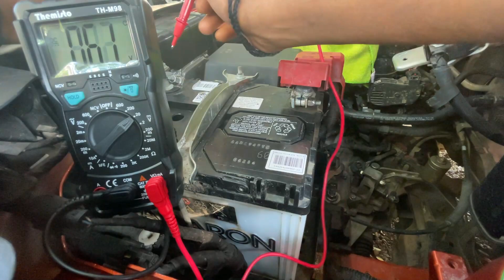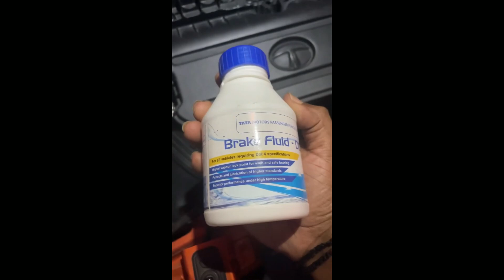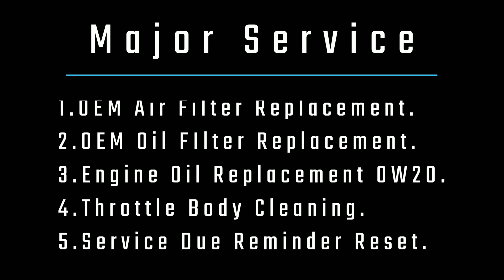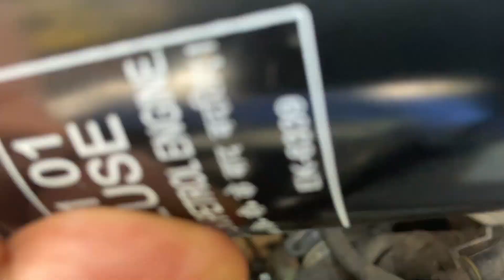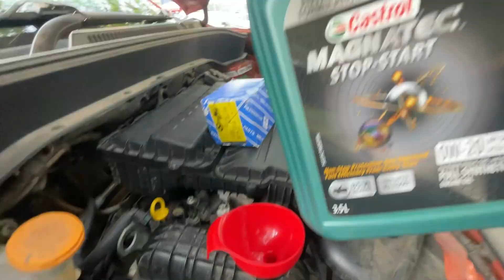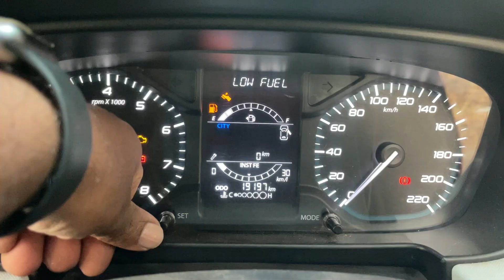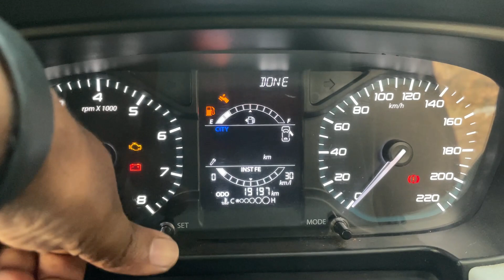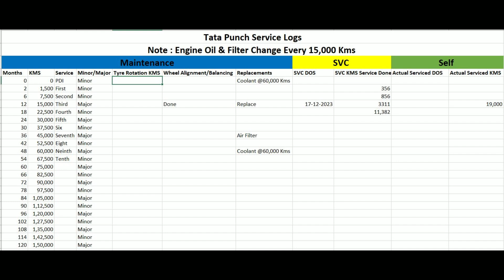Tata Punch 5th 15,000 Kms Major Service | Part - II | HD | DIY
This channel is all about owning a Tata Punch and it's a journey of aftermarket sales and services.